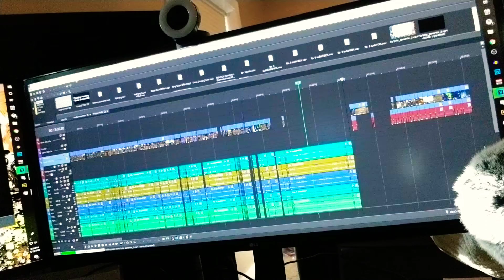GET HYPED! 9PM EST. THIS FRIDAY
LINKS